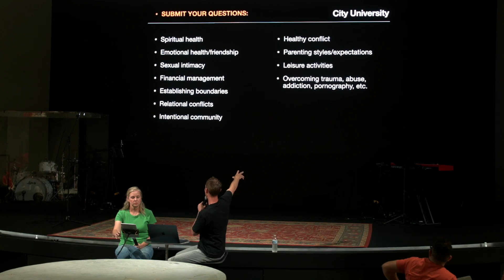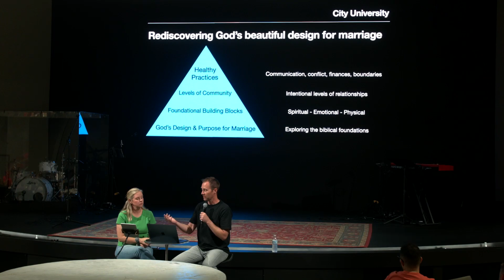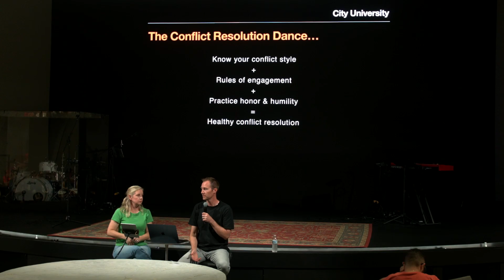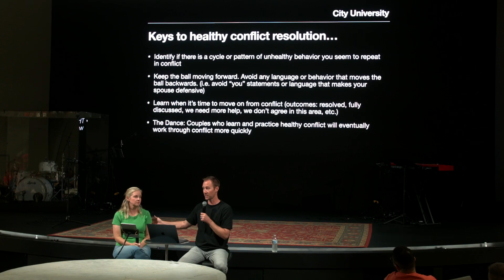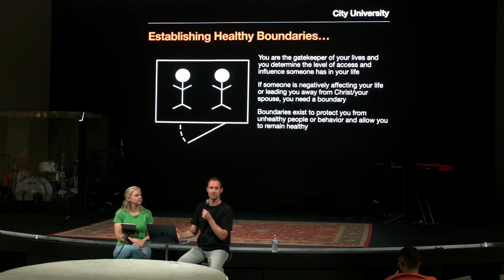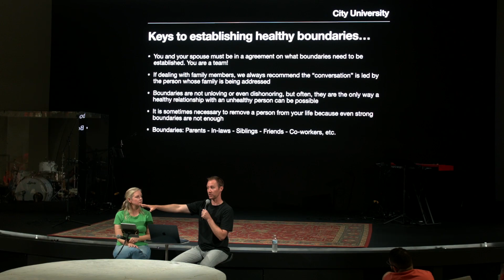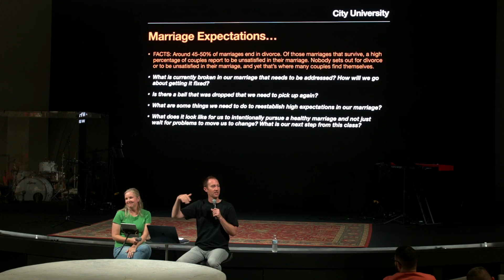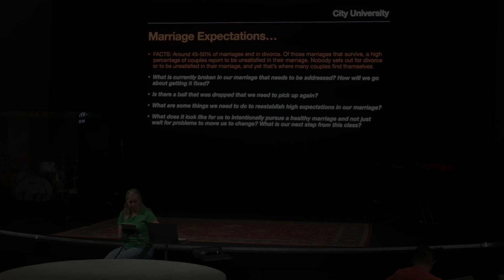Intentional Marriage: Week 4 - Conflict Resolution & Healthy Practices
Discover God's beautiful design for marriage in "Intentional Marriage" with Matt and Lindsay Nelson. This class covers a range of topics, from enhancing emotional, spiritual, and physical intimacy to addressing challenges and crises. Ideal for those seeking to foster a healthier, more intentional marriage relationship, this course promises to be a transformational journey.